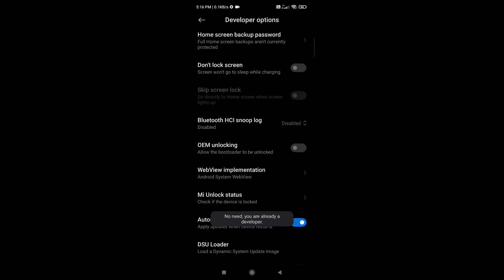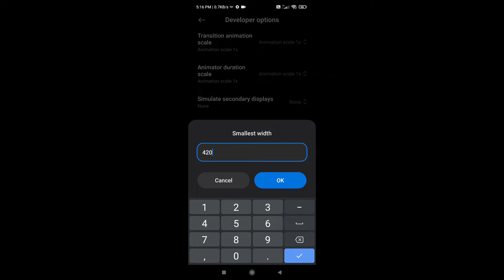How to increase poco x3 pro dpi |increase dpi in poco x3 pro /poco x3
How to increase poco x3 pro dpi| increase poco x3 dp| poco x3 pro dpi
how to increase poco x3 pro dpi|how to increase poco x3 dpi
how to dpi poco m3, how to poco m2 dpi,how to increase poco x3 dpi
poco x3 pro dpi
dpi of poco x3 pro
poco x3 pro dpi settings
increase poco x3 dpi
how to increase poco x3 pro dpi,
how to increase dpi in free fire poco x3,
how to increase dpi in free fire in poco x3 pro,